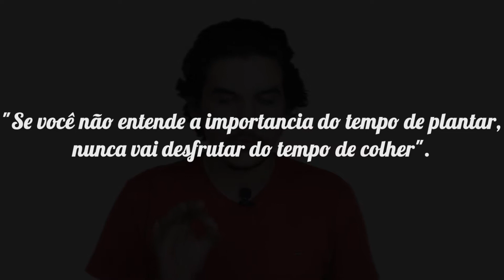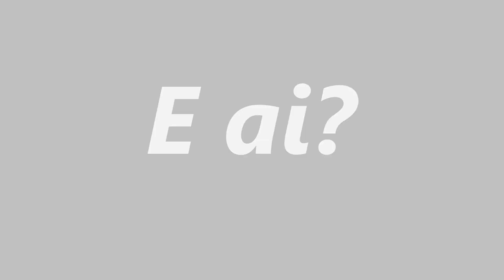A IMPORTÂNCIA DO TEMPO DE PLANTAR - Estudante Online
Se você não der a devida importância para o tempo de plantar, não desfrutará do tempo de colher.
O vídeo é pra você refletir sobre a sua vida e os seus sonhos e objetivos.